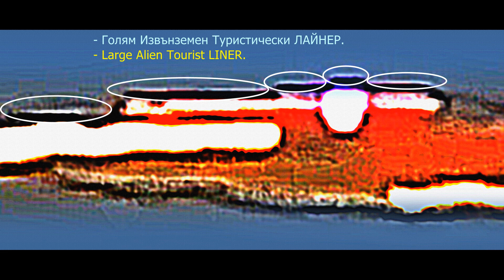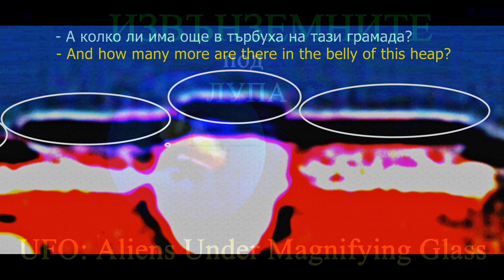UFO Real ALIENS